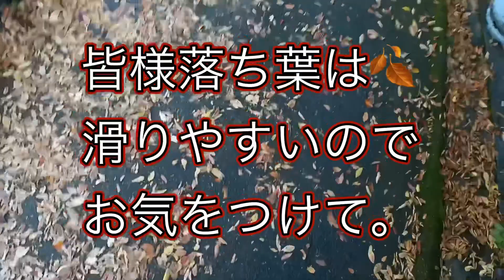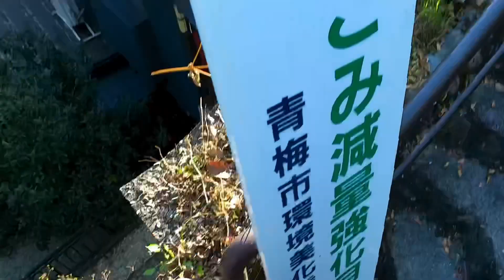ぼっちの御岳渓谷散策路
奥多摩の御岳渓谷をリハビリ散歩して来ました。ゆるっとご覧下さい♪